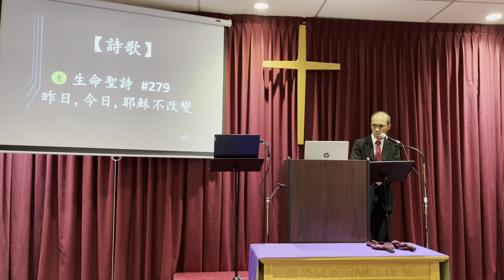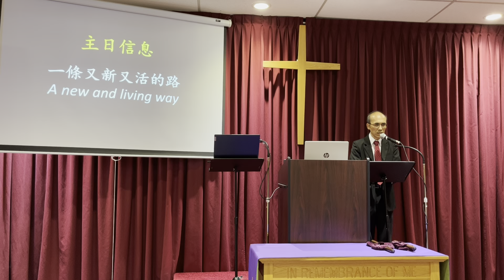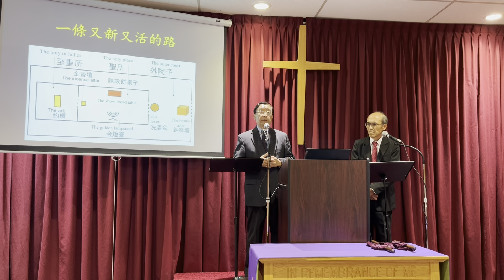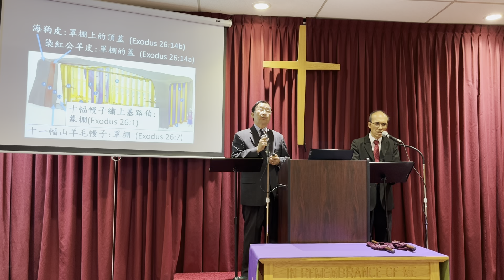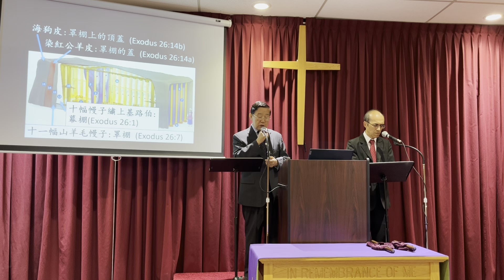城中崇拜 Midtown Worship 7/2/2023